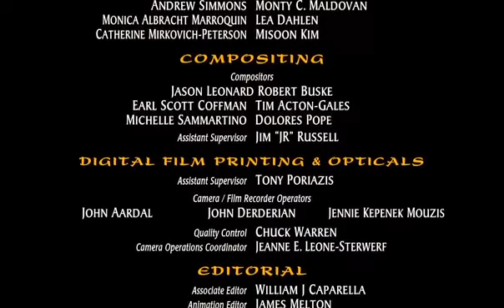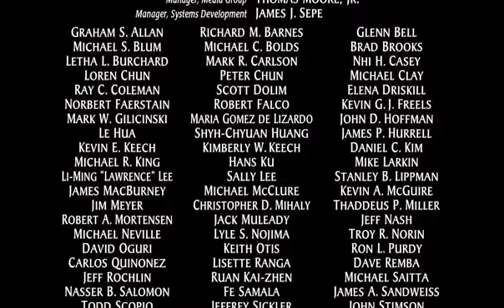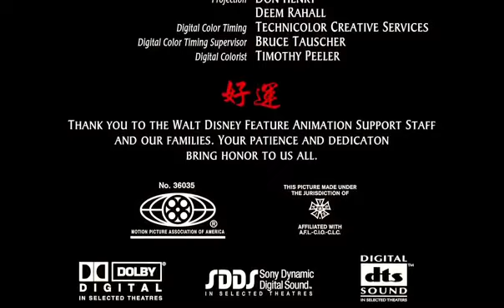Créditos Finales || [3/3] || Mulan (1998) || Español Latino || HD.